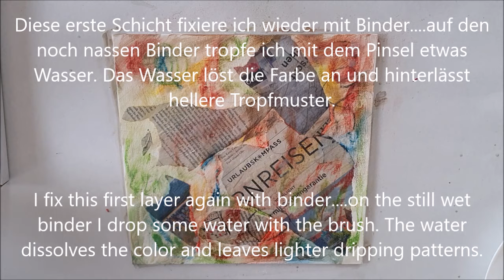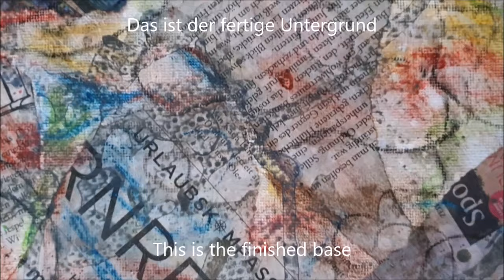Acryltechniken , acrylic techniques , Acrylmalerei, Intuitives Malen, Mixed Media Art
Hallo zusammen. heute wird es etwas verrückter 😊

Als Malgrund habe ich einen Leinwandkarton verwendet.
Wie ihr schon von meinen anderen Videos kennt schaffe ich mir zuerst einen interessanten Untergrund.
Hierfür habe ich Zeitungspapier, Kastellkreide, Acrylfarbe und Acryl Binder verwendet.

Lasst mir gerne eine Nachricht da.

Liebe Grüße
TatjanaH

Hello everyone. today it's going to be a little crazier 😊

I used canvas cardboard as the painting surface.
As you already know from my other videos, I create an interesting background first.
For this I used newspaper, castle chalk, acrylic paint and acrylic binder.

Please leave me a message.

Warm greetings
TatjanaH